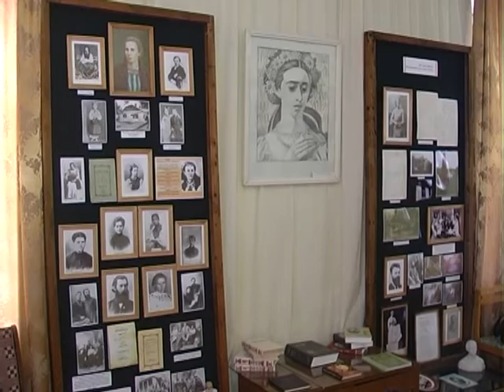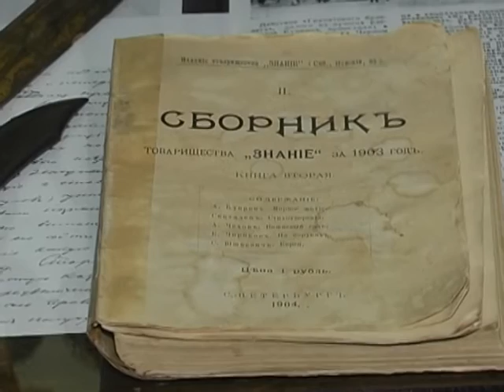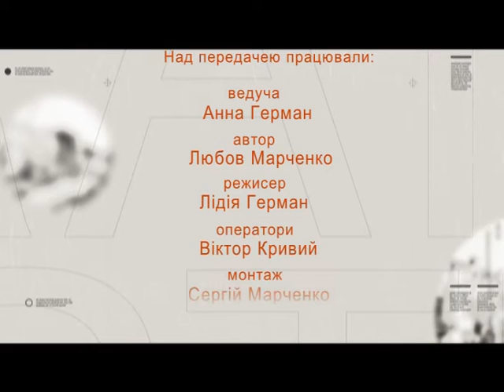Вулиці рідного міста (Грушевського)